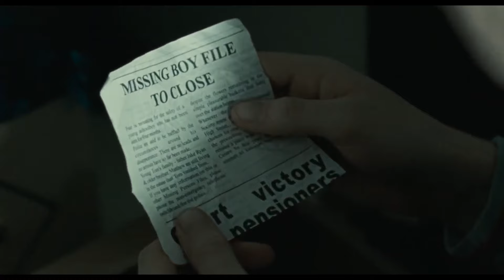The Disappeared - Episode 1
The Disappeared (Crime Thriller)
Following the disappearance of his younger brother Tom, Matthew Ryan tries to put his life and sanity back together, however the past keeps coming back to haunt him.  Director: Johnny Kevorkian.